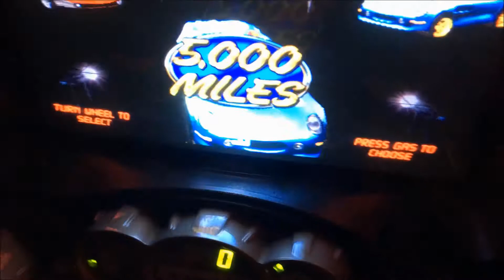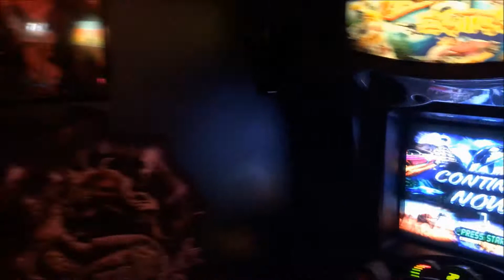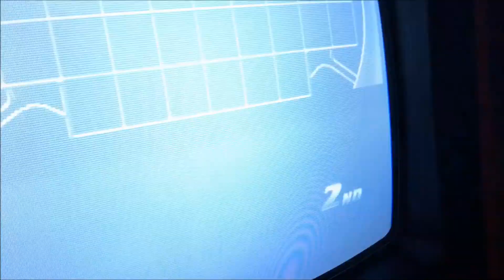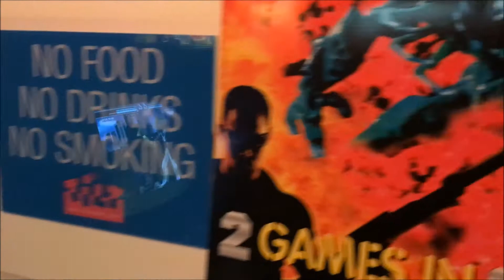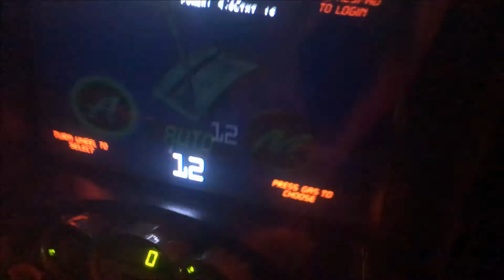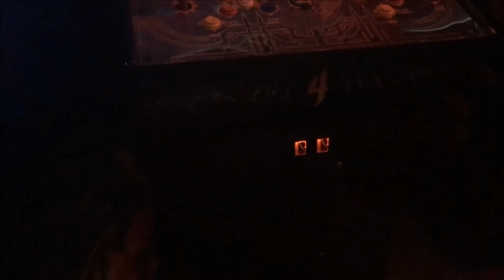Home Arcade tour Tilt arcade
my home arcade (tilt theme tour)